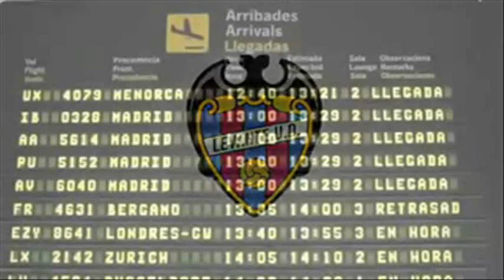Felipe Caicedo Levante "Redemption"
Ecuadorian striker Felipe Caicedo road to redemption, doing his thing for Levante and showing all the nonbelievers that he can be one of the greatest ecuadorian players in Europe. Felipe, I hope you w